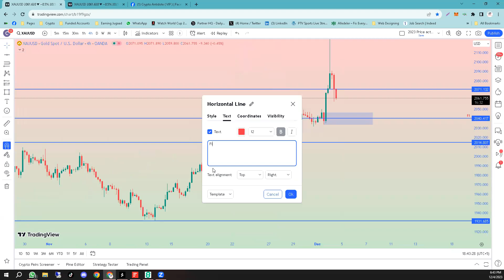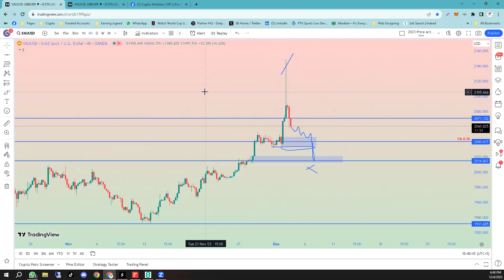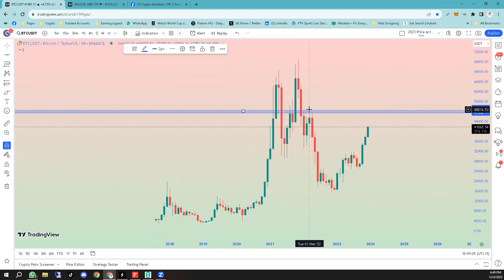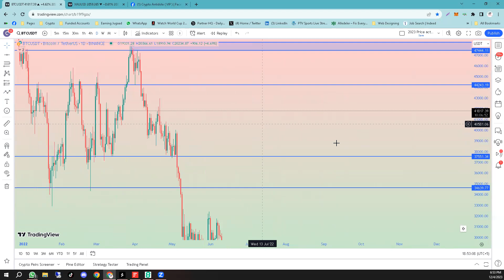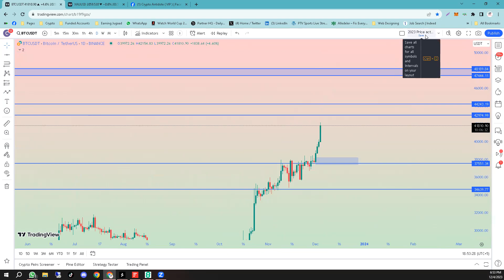Exclusive Weekly Market Update BTC And Gold Top down and price action analysis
Enhance your trading skills with us! Join our professional training and coaching in Crypto , gold, oil, forex, and stocks trading

Comprehensive programs
Experienced coaches
Practical strategies
Personalized coaching
Ongoing support
Join us:

trading kesy shuru karain
forex trading kesy hoti hai
stock trading kesy shuru karain
best trading group in pakistan
top trading groups pakistan
best trading group in uk
How to start crypto trading
daily earning from trading
no loss trading strategy
make money online with crypto trading
binance trading strategy
best online work for students
online work for girls
new crypto trading strategy
how to earn money from trading
best strategy in trading
cryptocurrency trading strategy
cryptocurrency trading in pakistan